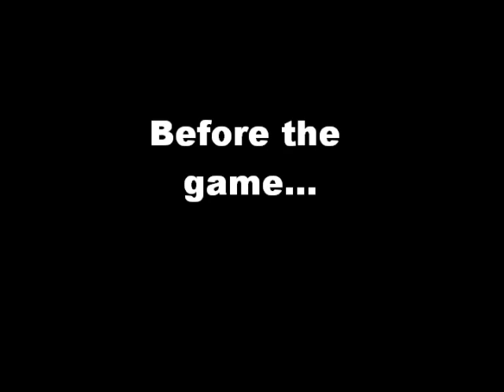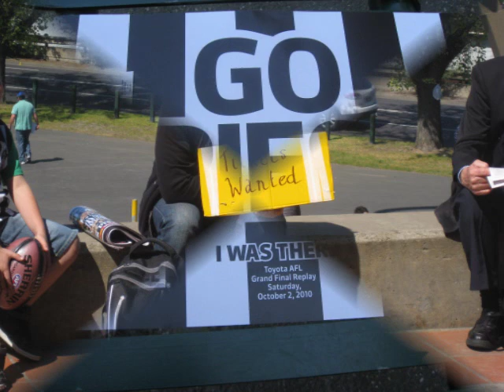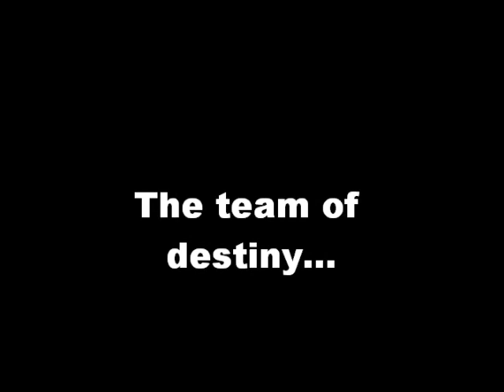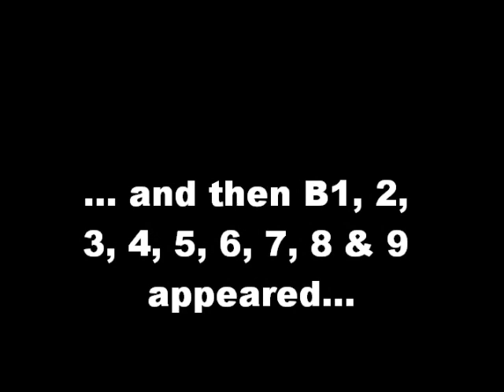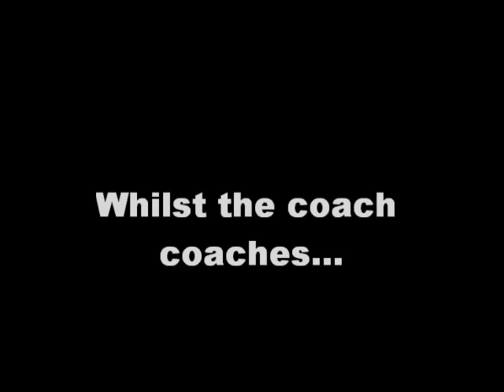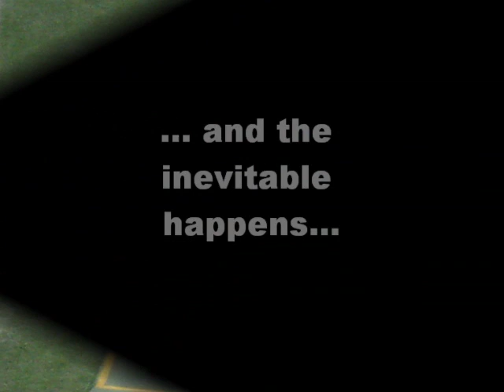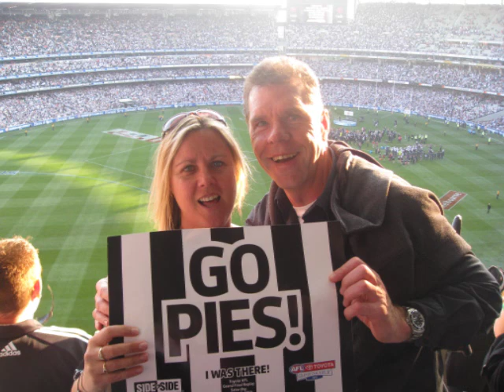AFL Grand Final Replay 2010.wmv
Paul & Lisa Grand Final replay 2010